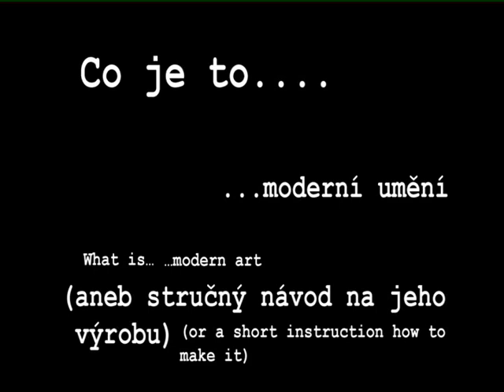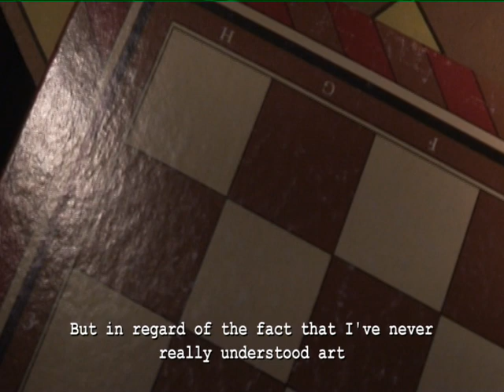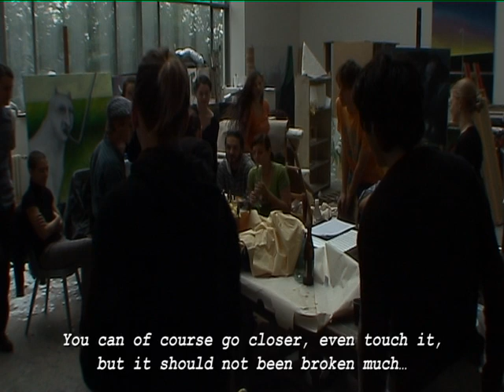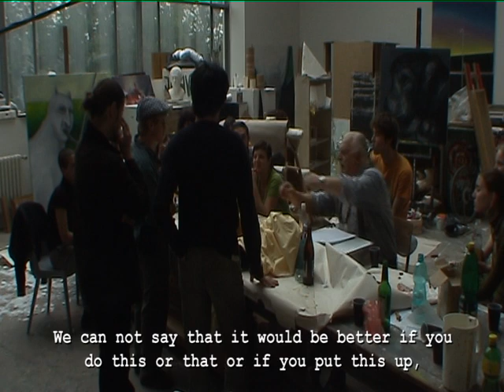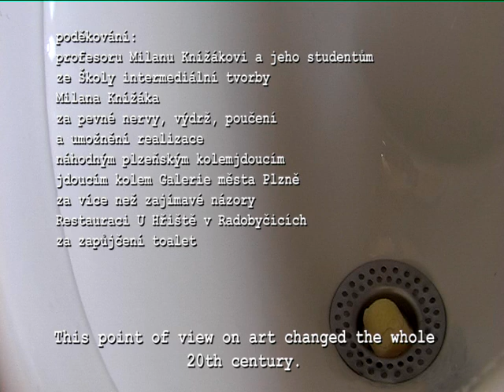Co je to moderní umění / What is modern art? (or a short instruction how to make it)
Cvičení 1. ročníku Katedry dokumentární tvorby - FAMU - Můj pohled na kterém mi záleží: ...aneb stručný návod na jeho výrobu. Rozhodl jsem se, že si doma vyrobí „takové pěkné domácí moderní umění". Ale vzhledem k tomu, že „umění nikdy moc nerozuměl, a tomu modernímu už vůbec ne," udělal si minianketu mezi „dělným lidem", podle níž si „své umění" vyrobil. A s ním vyrazil za profesorem Milanem Knížákem a jeho studenty ze Školy intermediální tvorby. Kdo chce umění dělat, důvod si vždycky najde...

ÚČINKUJÍ: profesor Milan Knížák, Jaroslav Kratochvíl, studenti Školy intermediální tvorby Milana Knížáka na Akademii výtvarného umění v Praze

NÁMĚT: Jaroslav Kratochvíl na motivy ranných Platonových dialogů a Obrany Sokrata
SCÉNÁŘ: Jaroslav Kratochvíl
HUDBA: Jakub Krček
ZVUK: Filip Slavík
PRODUKCE: Pavla Kubečková
KAMERA: Edita Kainrathová Klára Tasovská Jaroslav Kratochvíl STŘIH: Jaroslav Kratochvíl
REŽIE: Jaroslav Kratochvíl

film vznikl v dílně
Martina Marečka

1st year practice of Documentary Film Department in Film and TV School of Academy of Performing Arts in Prague - FAMU - My point of view